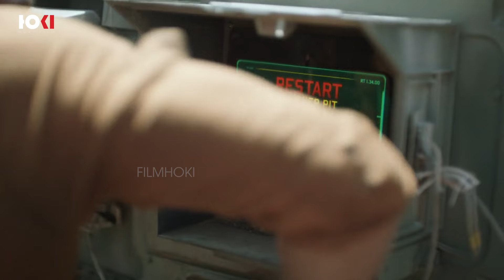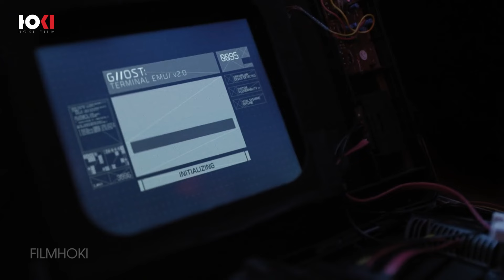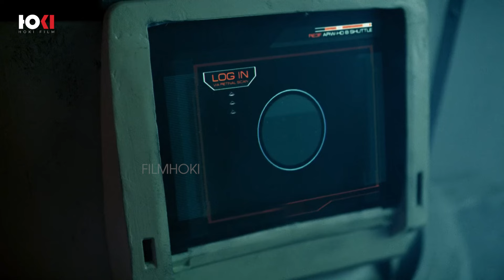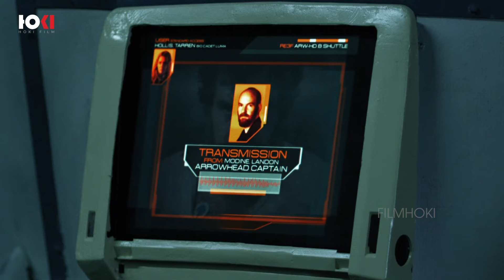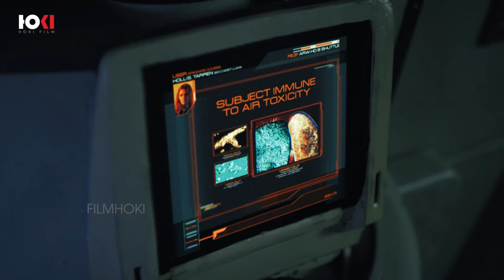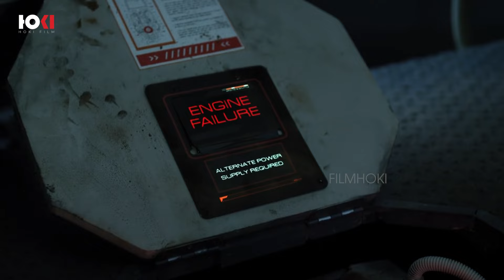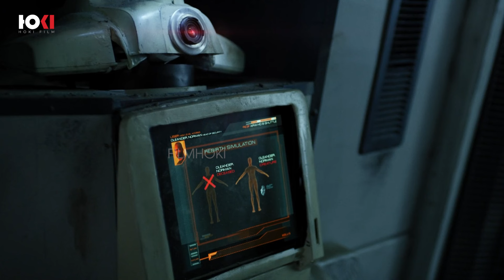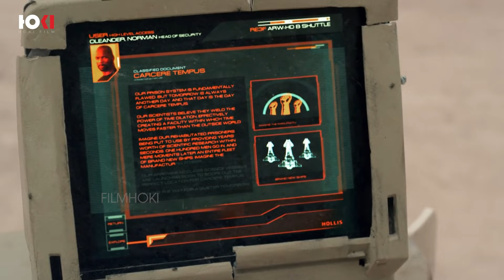Review Phim, Trong Tương Lai, Những Tội Phạm Tồi Tệ Nhất Được Đưa Ra Ngoài Hành Tinh Đầy Quái Vật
Review Phim Hành Tinh Chết
Trong Tương Lai, Những Tội Phạm Tồi Tệ Nhất Được Đưa Ra Ngoài Hành Tinh Đầy Quái Vật
Cảm ơn bản đã xem!
Nếu thích video này của chúng tôi, hãy chia sẻ nó đến với nhiều người hơn nữa.